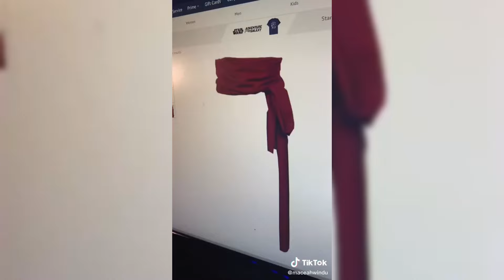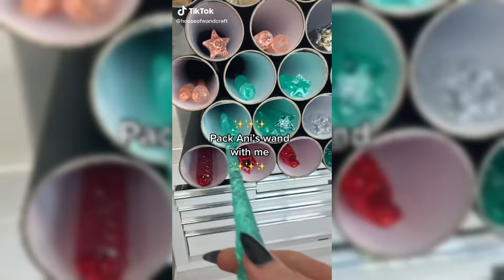Best Cosplay TikToks #82